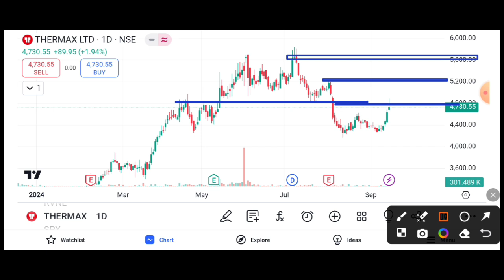THERMAX SHARE BULLISH || THERMAX SHARE LATEST NEWS TODAY || THERMAX SHARE TARGET 🎯